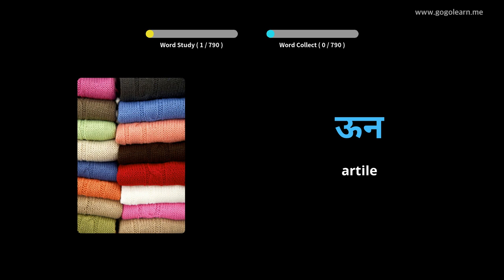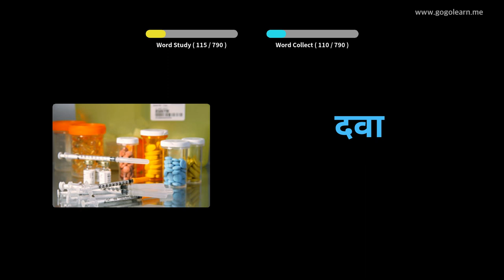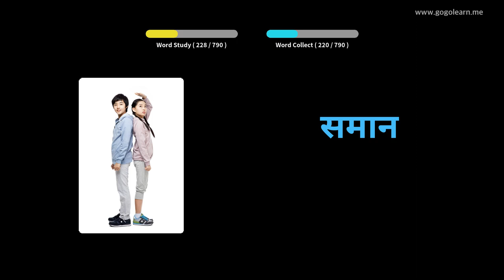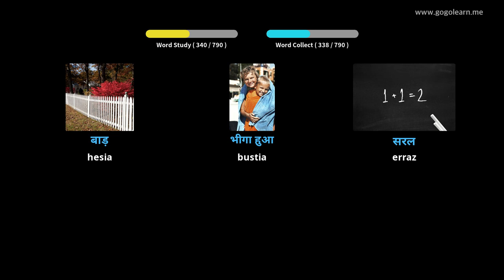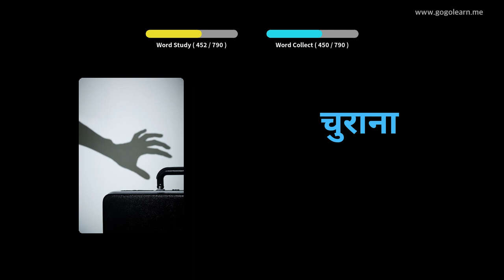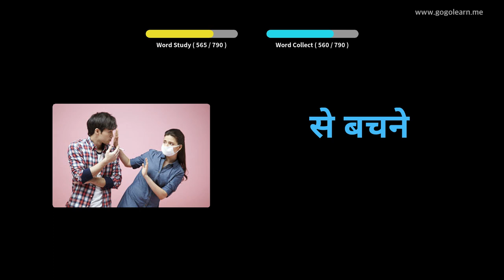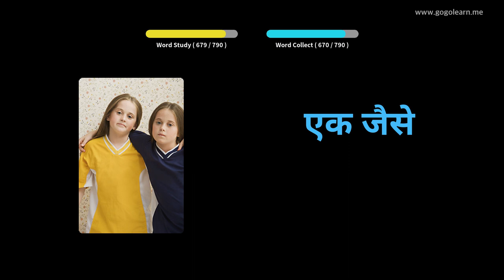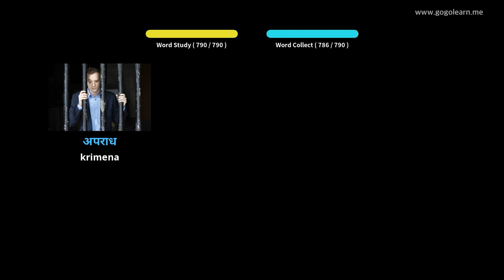Ikasi Hindi irudiekin | Hindi Hiztegia Bigarren Hezkuntza | Golearn